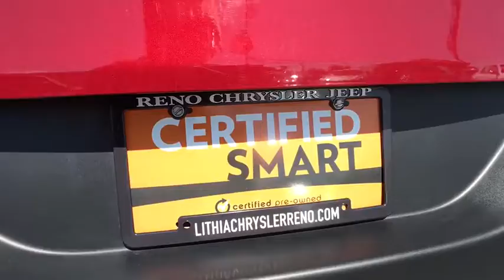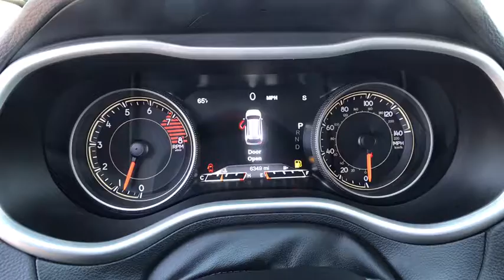2017 JEEP CHEROKEE Reno, Carson City, Northern Nevada, Sacramento, Elko, NV HW565399C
2017 JEEP CHEROKEE

CARFAX 1-Owner, LOW MILES - 6,004! EPA 27 MPG Hwy/20 MPG City! Heated Leather Seats, iPod/MP3 Input, Satellite Radio, Onboard Communications System, Dual Zone A/C, Remote Engine Start, QUICK ORDER PACKAGE 26G, Back-Up Camera CLICK NOW!br /br /KEY FEATURES INCLUDEbr /Leather Seats, 4x4, Heated Driver Seat, Back-Up Camera, Satellite Radio, iPod/MP3 Input, Onboard Communications System, Aluminum Wheels, Remote Engine Start, Dual Zone A/C, Heated Seats, Heated Leather Seats. Rear Spoiler, MP3 Player, Privacy Glass, Keyless Entry, Steering Wheel Controls. br /br /OPTION PACKAGESbr /ENGINE: 3.2L V6 24V VVT W/ESS Pentastar, Stop-Start Multiple VSM System, 700 Amp Maintenance Free Battery, Dual Bright Exhaust Tips, QUICK ORDER PACKAGE 26G Engine: 3.2L V6 24V VVT w/ESS, Transmission: 9-Speed 948TE Automatic, TRANSMISSION: 9-SPEED 948TE AUTOMATIC 1 speed PTU (STD). br /br /EXPERTS REPORTbr /Edmunds.com explains The Cherokee also features one of the better backseats in the compact crossover class. Not only does it recline, but it also provides for fore-and-aft adjustment, and the high-mounted bench supports adults' thighs without pushing their heads into the rafters.. Great Gas Mileage: 27 MPG Hwy. br /br /SHOP WITH CONFIDENCEbr /CARFAX 1-Owner br /br /WHO WE AREbr /At Lithia Chrysler Jeep of Reno our first and foremost goal is to make your car-buying and ownership experience better than any other you've had near Carson City, Auburn CA, Sparks and beyond. And prepare to have your expectations exceeded. br /br /Price does not include $449 Dealer Doc fee, taxes, and license fees. Price contains all applicable dealer incentives and non-limited factory rebates. You may qualify for additional rebates; see dealer for details.br / Some of our Pre-Owned vehicles may be subject to unrepaired safety recalls. Check for a vehicle's unrepaired recalls by VIN at